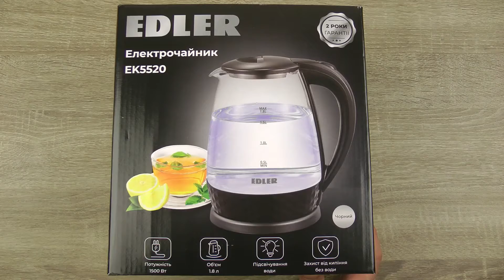Розпаковка EDLER EK5520